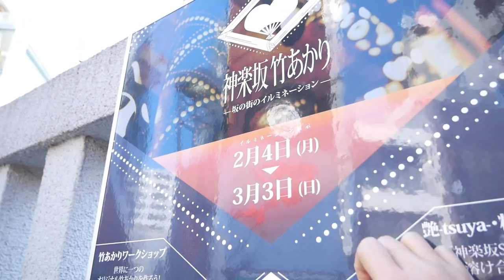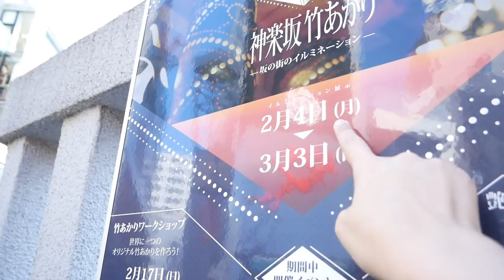【ARASHI】朝聖抽票祈願處🙏嵐聖地巡禮第一站-善國寺❤️💛💚💙💜｜RU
希望3月公布抽票結果我有中獎!!!